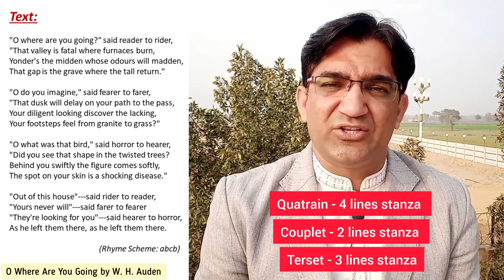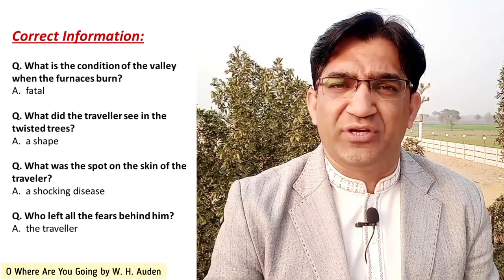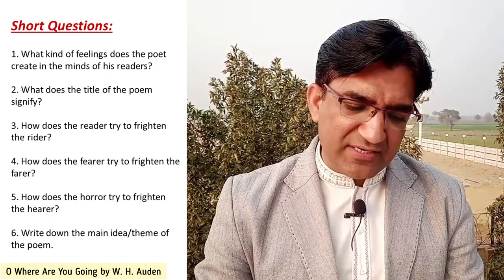O Where Are You Going? by W. H. Auden | Short Poem 4 | Book III of English Inter Part I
In this video, Shoaib Asghar, Assistant Professor of English talks about a famous poem of W. H. Auden with title "O Where Are You Going''. After a brief introduction of W. H. Auden, the complete text of the poem is explained and interpreted. General information, synonyms and possible short questions from this poem are also discussed in this lecture.